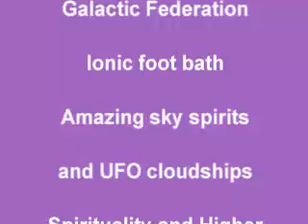Indian in the machine - Manitou Spirit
A song inspired by Little Manitou Lake.

Manitou Spirit
Manitou hey-ya-hey-ya.
There's a special place for us
The water and the sky become us
We are crystal children of the Universe
Walking-hand-in-hand in spirit
Over the shores, over the water
Through time and space
Healing the reflection
Communication with mother earth
And the spirits in the sky
They know you and I
Liquid crystal running through our hair...manitou way-ya-hey-ya...

There's a special place
Crystal children of the Universe
Walking hand-in-hand. hey ya way ya hey ya. Manitou way ya hey ya hey hey...